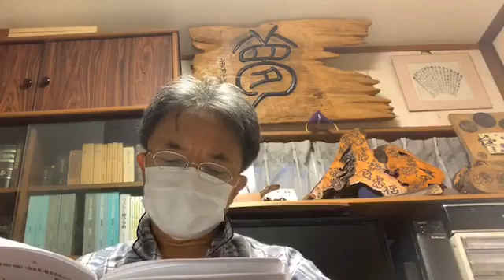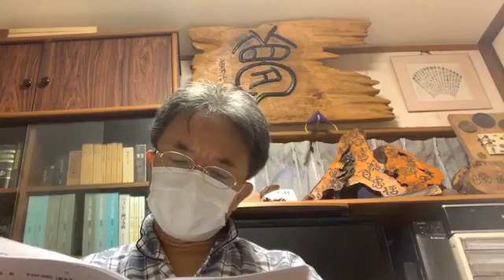生放送の記録107 家庭礼拝「望み、待ち望んで 思いがけないけど確実な再臨」 2020年07月21日（火）19時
マタイ25:1～13　イエス様の救いに感謝し、祈りつつ日々過ごすこと。小さな平凡なことでも自分の勤めを果たし隣人を愛して生きること。